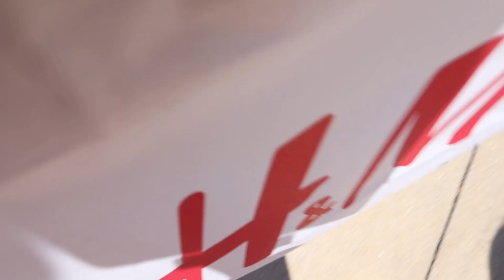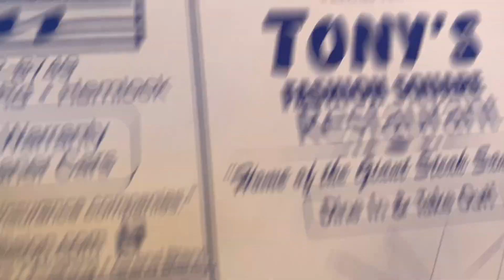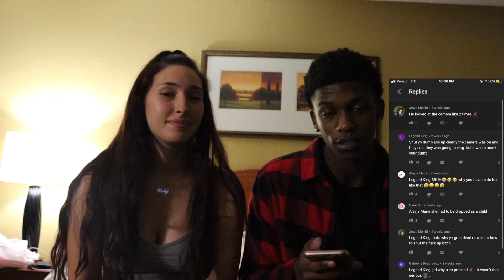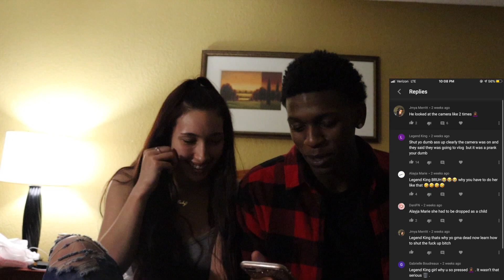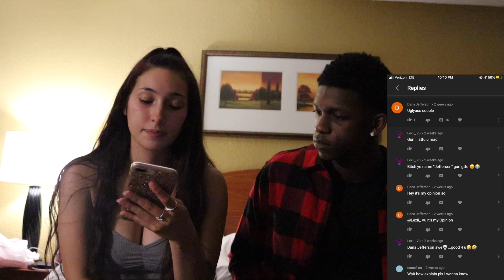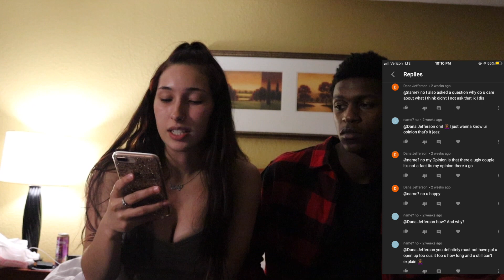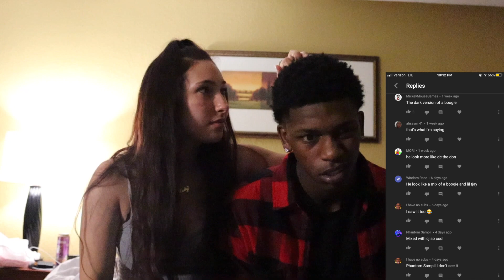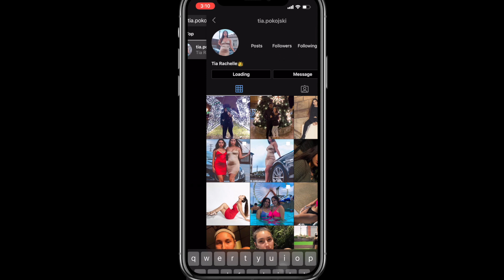IT'S OUR ANNIVERSARY!! | VLOG + READING COMMENTS